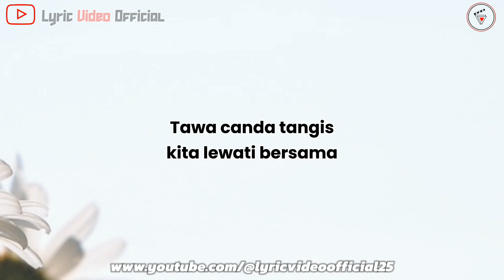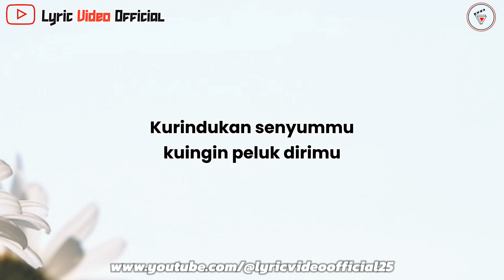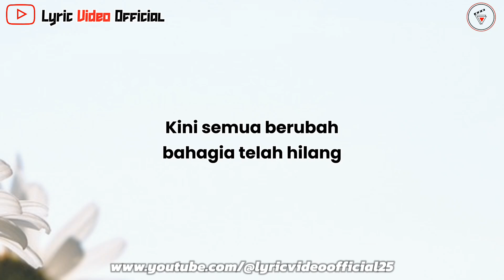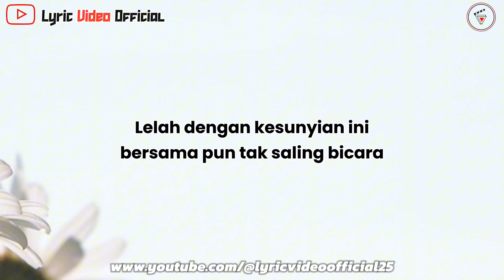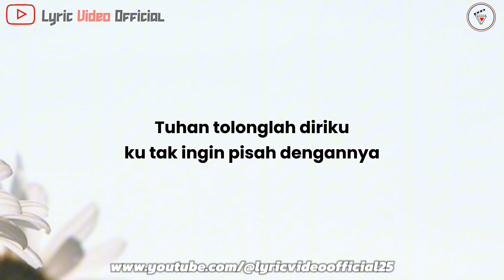Ego - Cover Charyn || Lirik Lagu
Judul : Ego
Cover : Charyn